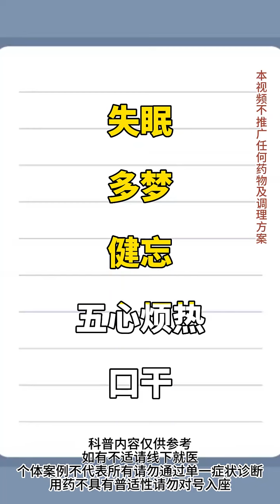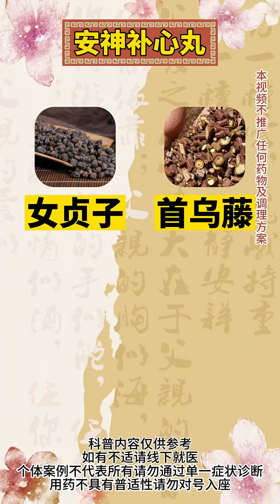心脏不好人易老，一味中成药补心养心人不老